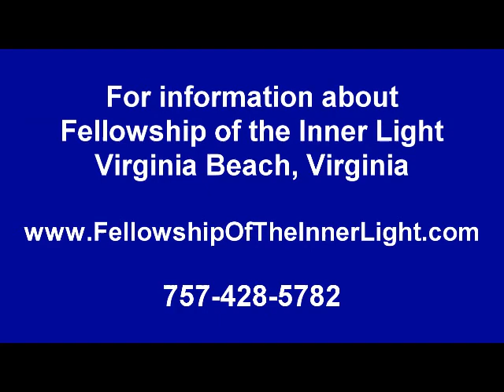Louis Purdey - Frequency of Wholeness (2017)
The Divine Light that lives within us in perfection.